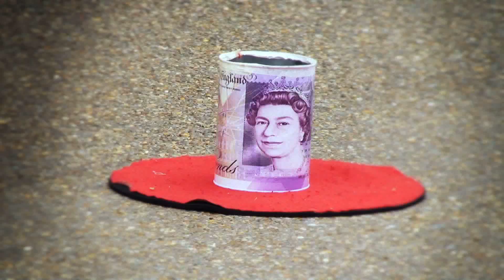Intelligent Music Project I feat. John Lawton - TWO HEARTS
Intelligent Music Project I - THE POWER OF MIND (2012)
Amazon CD

TWO HEARTS (feat. John Lawton) lyrics:

Days and nights on end two hearts embrace
And grope for memories that hide so deep inside them, seeking a trace
Wishing time would simply slow its pace
And hungering to peek inside themselves and see love’s face

Miracles might just be what they find
Somehow they steadily create them in their minds, they’re granted like that
All’s within their grasp, it’s theirs to last
Everything, if they desire it…

Here they are, accommodating minds now
As the source, from where abundance springs
That’s the way they know it grants them true love
Everything they dream of can be theirs if they just think it…

Chorus

And yet again they call
They know that thoughts do all
And yet again they call for all

Life is quite astonishing they find
It all depends upon the way they choose to live it – and on their mind
What you’re focused on is what you get
Doing good is rooted deep inside themselves – it fills their lives

Chorus

Feel the power, of your mind
2nd voice: Here they are, accommodating minds now
3rd voice: Our thoughts within us
Bringing the success you’ve dreamed of
2nd voice: As the source, from where abundance springs
3rd voice: Create a new world inside
We can change the world our kind
2nd voice: That’s the way they know it grants them true love
3rd voice: Mind power helps us to influence all things
Since we’re sure and strong in our own thoughts right now
2nd voice: Everything they dream of can be theirs if they just think it…
3rd voice: Bringing us love and light
2nd voice: And yet again they call